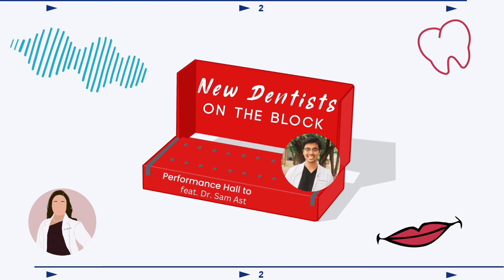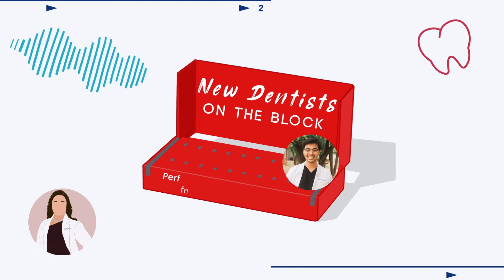Performance Hall to Operatory with Dr. Sam Asthana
Dr. Sam Asthana and I discuss transitioning from being a student to practicing as a general dentist and creating a melody in our dental practices.

Sam Asthana is a general dentist who practices as an associate in the Southwest Houston area, where he’s trying to focus as a practitioner on digital dentistry and on clear aligners. Sam is a big believer in collaboration between dentists and keeping lines of communication open between colleagues, through direct friendships, and through organized dentistry. Before dentistry, Sam’s background was in classical music which he studied in his undergrad, and he tries to let a wide range of interests and hobbies help inform what kind of dentist and person he is. He was recently inducted as President-Elect for the Houston AGD and has been involved with NASA- North American Saxophone Alliance.

Connect with Between Two Teeth: @BetweenTwoTeeth